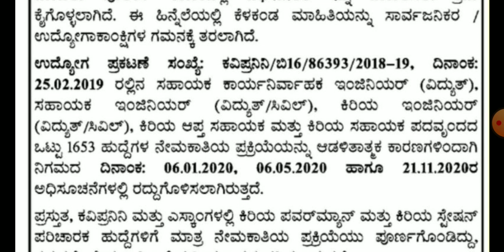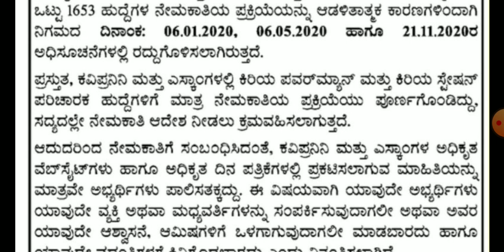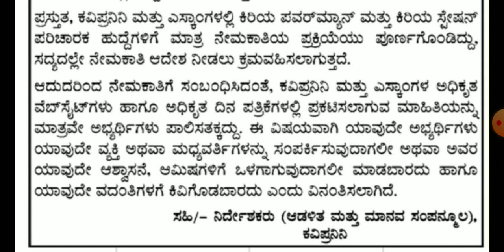ಉದ್ಯೋಗಾಕಾಂಕ್ಷಿಗಳಿಗೆ ಎಚ್ಚರಿಕೆ| ಸರ್ಕಾರಿ ಉದ್ಯೋಗ ಬಯಸುವ ಆಕಾಂಕ್ಷೆಗಳಿಗೆ ವಂಚನೆ | KPTCL HESCOM MESCOM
be aware of frauds.
 for any government job and recruitment please believe only official website.

⚫ 𝐁𝐑𝐄𝐀𝐊𝐈𝐍𝐆 𝐍𝐄𝐖𝐒:

♣️ ಕೆಲವು ವ್ಯಕ್ತಿಗಳು ಉದ್ಯೋಗಾಕಾಂಕ್ಷಿಗಳಿಗೆ KPTCL, HESCOM, MESCOM ಗಳ ಹೆಸರಿನಲ್ಲಿ ನಕಲಿ ನೇಮಕಾತಿ ಆದೇಶ & ದೃಢೀಕರಣ ಪತ್ರಗಳನ್ನು ನೀಡಿ ವಂಚಿಸುತ್ತಿರುವುದು ಇದೀಗ ನಿಗಮಗಳ ಗಮನಕ್ಕೆ ಬಂದಿದೆ.!!

♣️ ಆದ್ದರಿಂದ ಅಭ್ಯರ್ಥಿಗಳು ಅಧಿಕೃತ ಅಂತರ್ಜಾಲದ ಮಾಹಿತಿಯನ್ನು ಮಾತ್ರ ಪರಿಗಣಿಸಿ, ಮಧ್ಯವರ್ತಿಗಳ ಹಾವಳಿಯಿಂದ ದೂರ ಇರಲು ತಿಳಿಸಲಾಗಿದೆ.!!

♣️ ಕರ್ನಾಟಕ ವಿದ್ಯುತ್ ಪ್ರಸರಣ ನಿಗಮ ನಿಯಮಿತ( KPTCL ) ದಲ್ಲಿನ ಸಹಾಯಕ ಇಂಜಿನಿಯರ್ ( AE ) & ಕಿರಿಯ ಇಂಜಿನಿಯರ್ (JE ) ಹುದ್ದೆಗಳು ಸೇರಿದಂತೆ 1,653 ಹುದ್ದೆಗಳ ನೇರ ನೇಮಕಾತಿ ಅಧಿಸೂಚನೆಯನ್ನು ಆಡಳಿತಾತ್ಮಕ ಕಾರಣದಿಂದಾಗಿ ರದ್ದುಗೊಳಿಸಲಾಗಿದೆ.!!

♣️ ಕಿರಿಯ ಪವರ್ ಮ್ಯಾನ್ & ಕಿರಿಯ ಸ್ಟೇಷನ್ ಪರಿಚಾರಕ ಹುದ್ದೆಗಳ ನೇಮಕಾತಿ ಆದೇಶ ಅತೀ ಶೀಘ್ರದಲ್ಲಿ.!!
FREE CLASSES

thanks to Shankar bellubbi sir @srworld